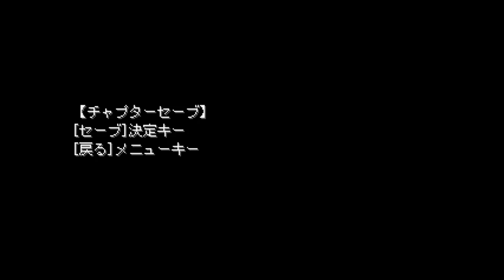とある少女の恐怖記憶ファイナル【記憶少女 THE END】実況 Memory17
合流までの突破口

今回のでわかったこと・・・今回の冒頭みたいなスニーキングはこの先まだあるだろなと思いましたね。